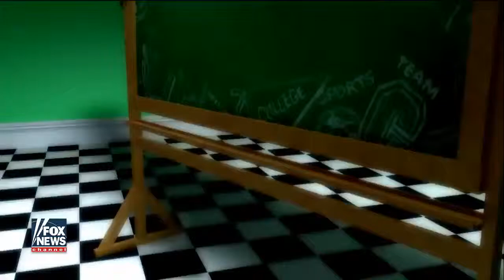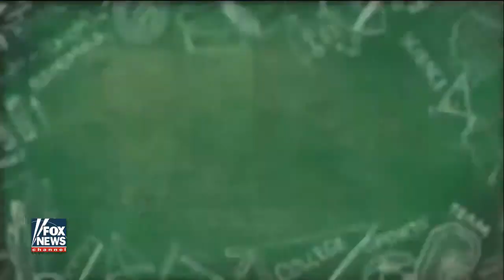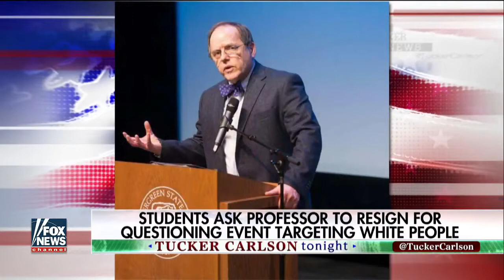Tucker Carlson Crisis and Chaos As Liberal Student Demand ALL White People Leave Campus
Campus turns into liberal cesspool as so-called "progressive" students demand that all white people leave. Police, professors threatened with violence.